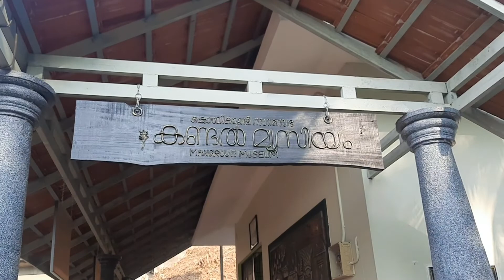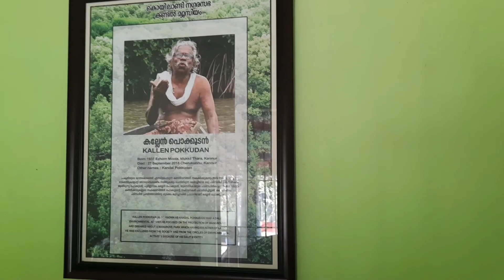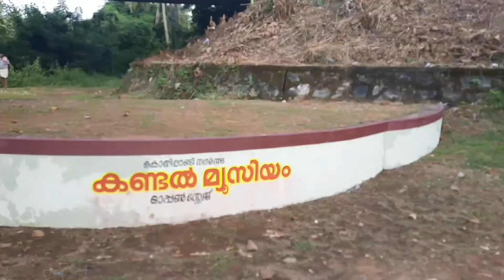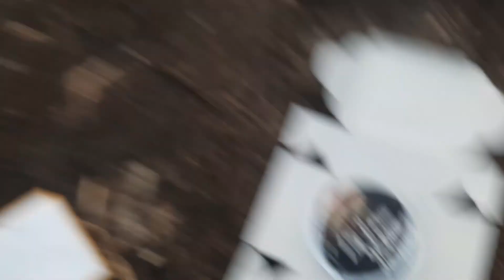India's first Mangroveforest Museum /an evening vlog/kerala tourism /vlog38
Mangroveforest museum location : Anayalakadavu -Koyilandy

Parapalli location : Kollam -Koyilandy

Our instapage : voiceofmanu